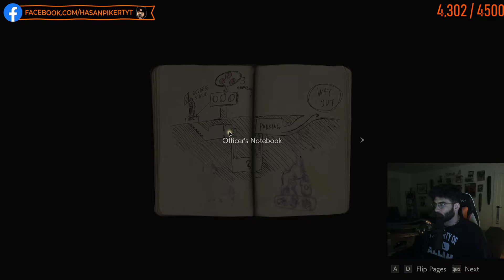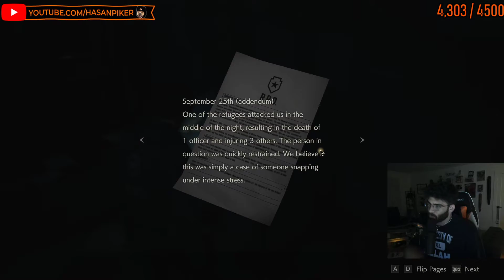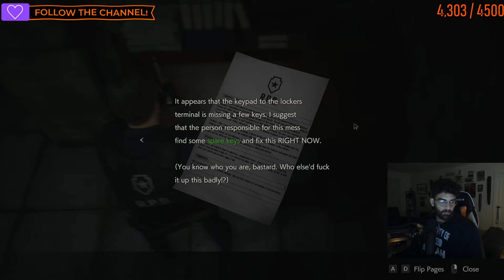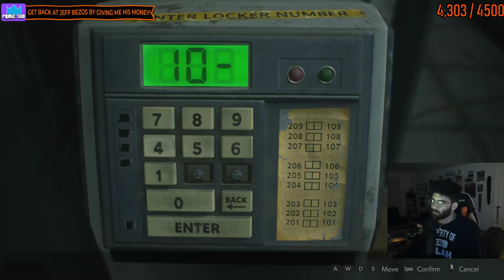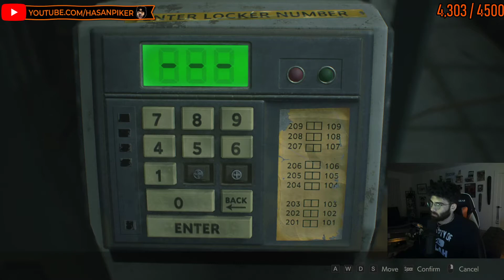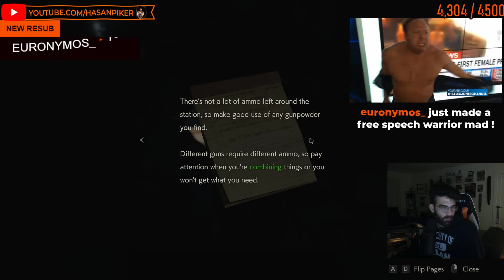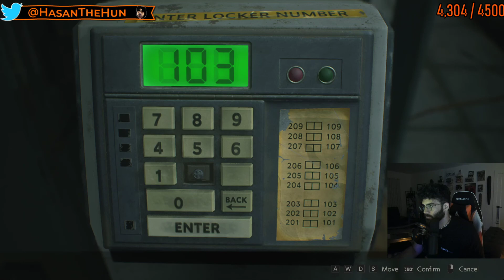Hasan Plays Resident Evil 2 - Part 1